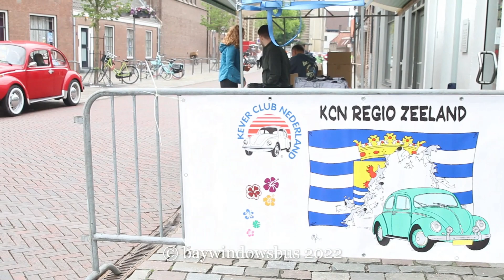kcn regio zeeland keverdag 2022